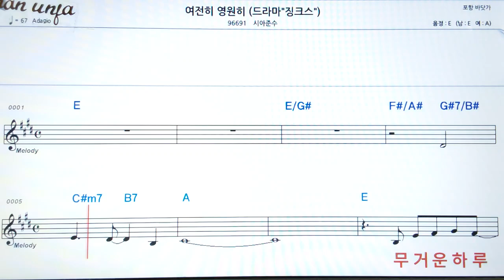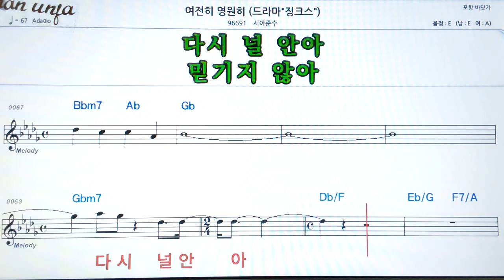여전히 영원히/시아준수👍악보, 기타 코드,가사,Karaoke*가라오케 반주